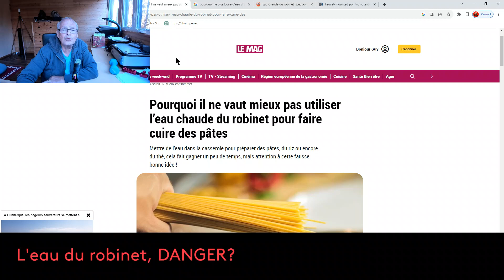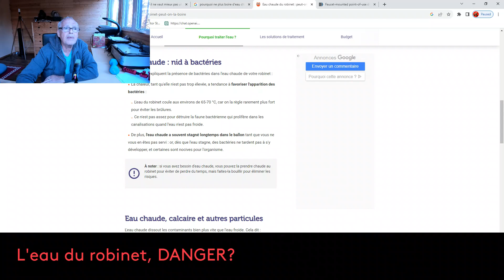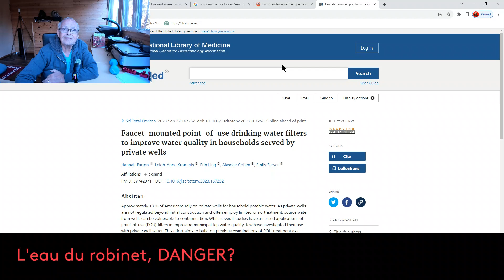L'eau du Robinet, pourquoi ne plus la BOIRE?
TOUS MES LIVRES BESTSELLERS  dont les Bénéfices vont aux Associations Loi 1901 et Non profit US.
Notre Publication Pubmed Eric Berg, Pr. Maurice Israel et Guy Tenenbaum: Keto-Paradox
- Si vous voulez prendre des compléments, c'est sous contrôle médical strict. Cela peut-être dangereux.  Guy Tenenbaum

5558 E. Leitner Dr.  Coral Springs FL 33067 USA